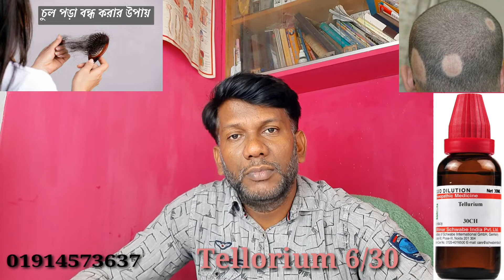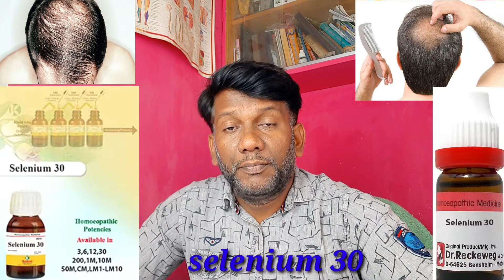টাক পড়া, চুল পড়া রোধে কার্যকর হোমিওপ্যাথিক ঔষধ। Effective homeopathic medicine to prevent baldness.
টাক পড়া রোধে কার্যকর হোমিওপ্যাথিক ঔষধ। Effective homeopathic medicine to prevent baldness.